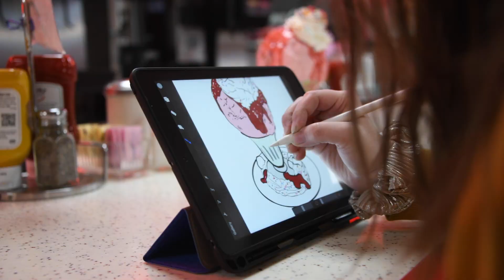Alumnae - Fairmont State University Department of Architecture Art & Design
Fairmont State University Department of Architecture Art & Design hosts returning graduates for Alumnae, a group exhibition. The J.D. Brooks Gallery highlighted the works of three Artists/Educators who studied art during their time at Fairmont State University.

Interested in becoming part of the Falcon Family? to learn more about how you can make Fairmont State University your destination of choice.